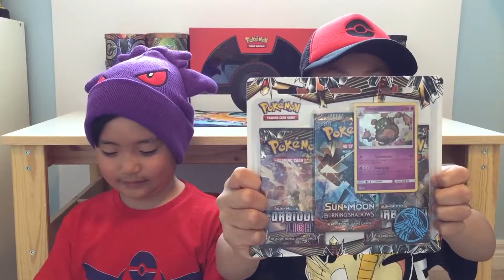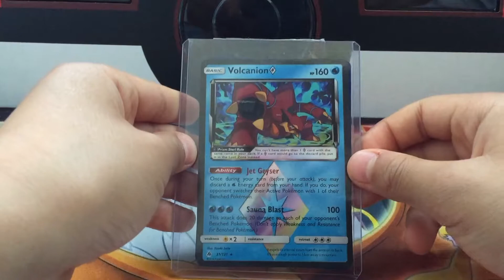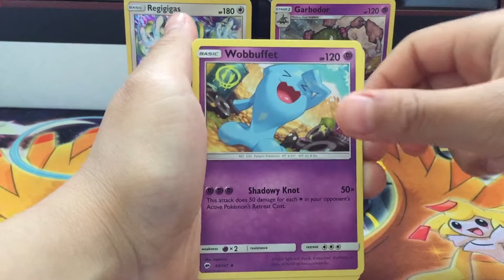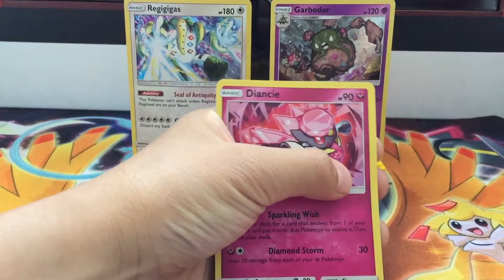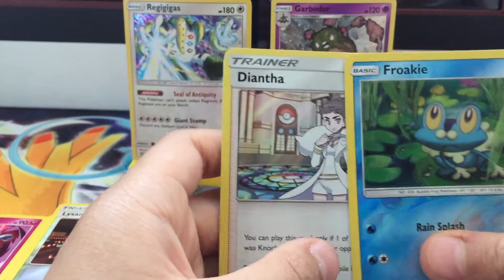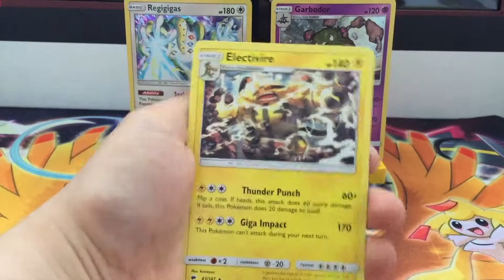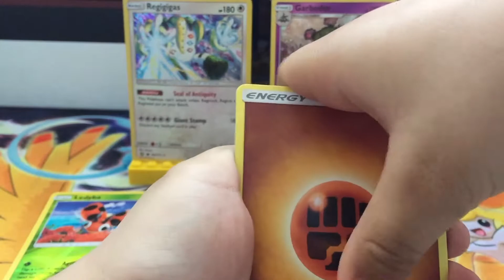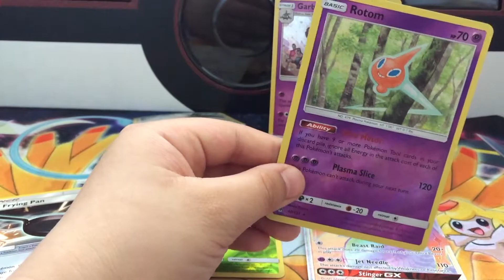Forbidden Light Blister Pack PACK BATTLE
This is it! The blister pack battle to decide whether someone from TeamTitus or TeamLysander will win the Forbidden Light cards the bros. are giving away...